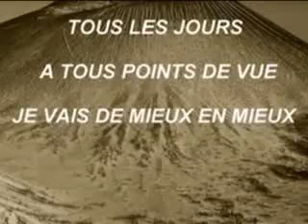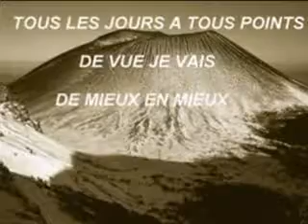Emile Coué en chanson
Auteur compositeur inconnu ( nous l'invitons à prendre contact avec nous ).Montage vidéo Cercle Coué de Brest